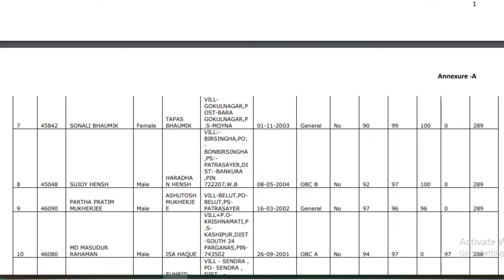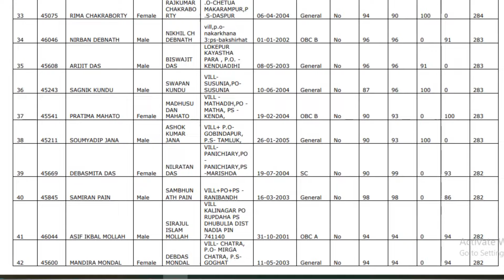DPHARM MERIT LIST PUBLISHED FROM WBHEALTH || DPHARM MERIT LIST UPDATE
This Video regarding the D. PHARM MERIT LIST UPDATE FROM WBHEALTH.In this video we discuss full Merit list download process .